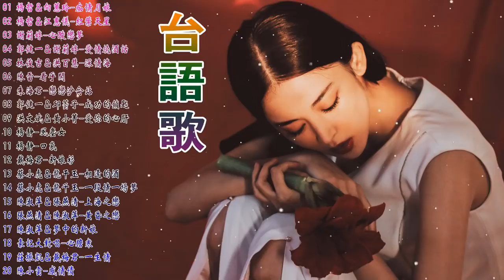【闽南金曲】20首精選台語歌 Hokkien Romantic 《痴情月娘／红叶天星／心酸恋梦／爱情烧酒话／深情海》韻味實足百聽不膩❤️Taiwanese Classic Songs